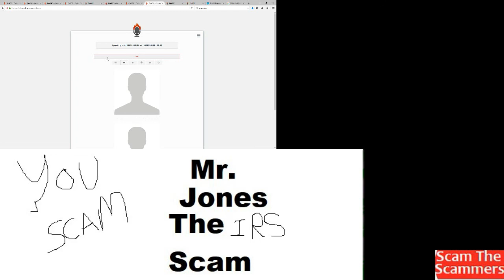IRS Scammer and his operation doesn't like being disturbed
I ask this IRS Scammer to explain his operation. He says he feels bad about scamming. He then doesn't like being disturbed. Call flooding will be posted in the video

-ScamTheScammers